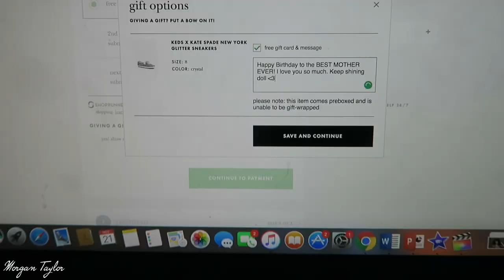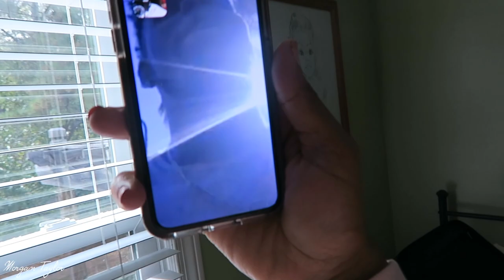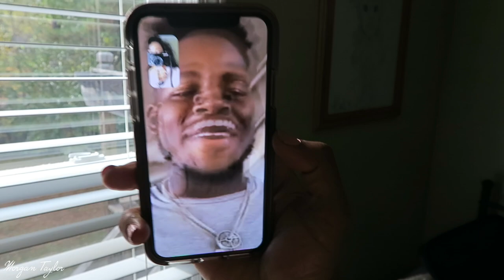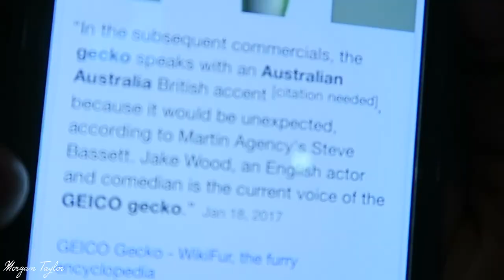Thanksgiving VLOG - A Teacher's "Non-LIT" Break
OPEN ME!